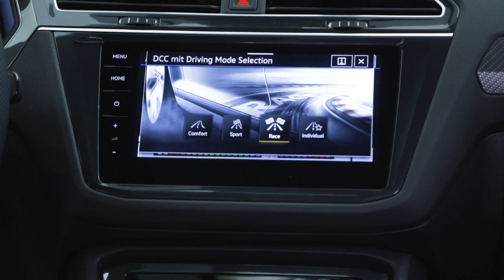Volkswagen Tiguan R | Exerior & Interior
The VW Tiguan R is actually a bit more powerful than the Ateca, though. As well as the Audi SQ2. Its four-cylinder turbo engine shares 316bhp among all four wheels, using the latest tune of 2.0 TSI from the Mk8 Golf R. Plumbed solely through a seven-speed DSG twin-clutch gearbox, it endows the Tiguan with a 4.9sec 0-62mph time and 155mph top speed.
At a stocky 1,746kg it’s almost 200 kilos heavier than a Golf R (and even the titchier T-Roc R crossover), but there are plenty of mechanical tweaks to try and replicate the R experience. There’s a torque vectoring system incorporated into the rear axle, 10mm lower (and actively damped) suspension.